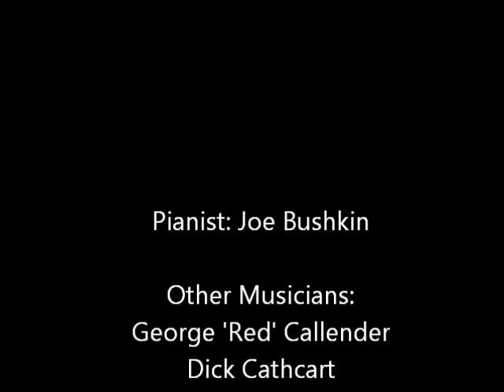Judy Garland, "Come Rain or Come Shine", from GE Theatre, 1956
Judy Garland singing "Come Rain or Come Shine" on "General Electric Theatre", April 8, 1956, CBS-TV, telecast live from Hollywood. Music by Harold Arlen, lyrics by Johnny Mercer.

Also appearing are dancer Peter Gennaro, pianist Joe Bushkin, and "The Trio" of musicians: George "Red" Callender, Dick Cathcart and Jack Costanzo.

This was only Garland's second appearance on TV.